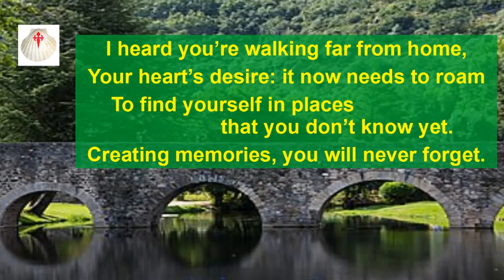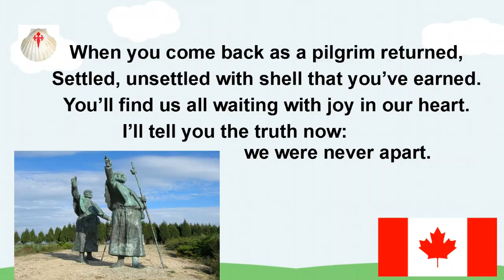Pilgrim's Vision - English - HD.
The Pilgrim’s Vision.
Lyrics: Tom Friesen.
Melody: Be thou my vision.

I heard you’re walking far from home,
Your heart’s desire: it now needs to roam
To find yourself in places that you don’t know yet.
Creating memories, you will never forget.

Where every step will bring you to
Deep understandings that you will find new.
Shining and profound, right through to your core
Inner and outer life, you will see so much more.

Surprised by joy that you’ll find everywhere
By those at your sides, the birds in the air,
Flowers blooming sweetly, the dawn’s early rays
Hymns in the churches, everywhere there is praise.

When you come back as a pilgrim returned,
Settled, unsettled with shell that you’ve earned.
You’ll find us all waiting with joy in our heart.
I’ll tell you the truth now: we were never apart.
The Way of St. James is a route that brings together people from different nations, languages, religions and cultures. By singing together we foster mutual recognition, tolerance, appreciation of the differences and cooperation among humans.

Choir Friends of the Way:
Vonlunteer Singers from Argentina, Brazil, Canada, France, Italy, Japan, Netherlands, Portugal, USA…
Conductor: Tom Friesen (Canada).

Licença: Creative Commons, 2021, CC-BY-NC-SA.